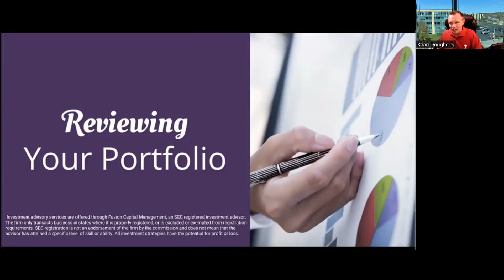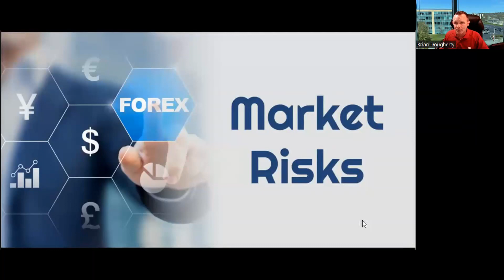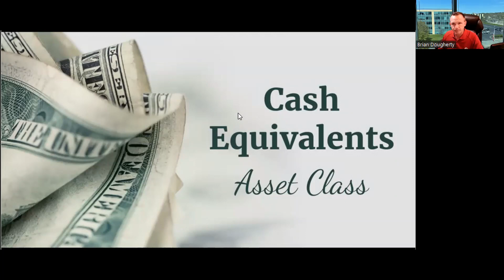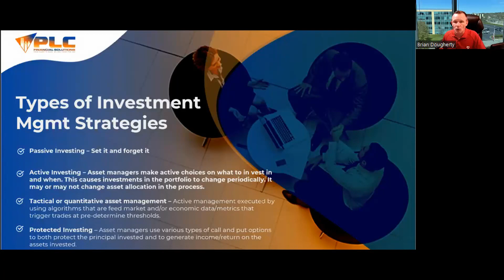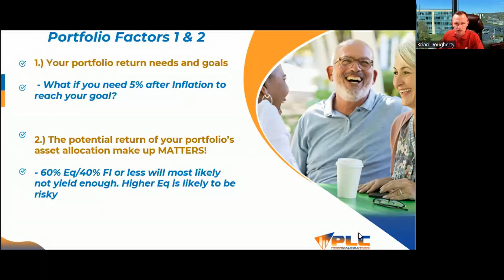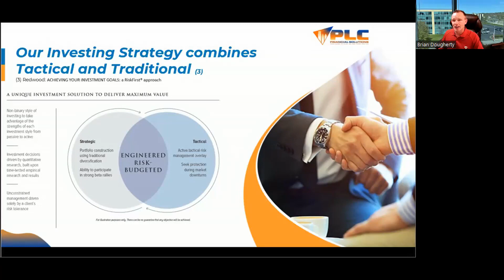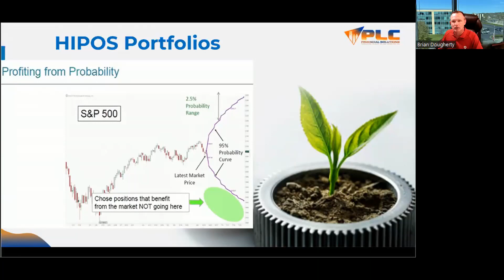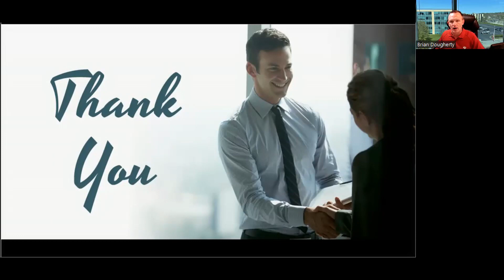8/29/2023 - Reviewing Your Portfolio Webinar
This video is hosted by Brian and Rachel Dougherty of PLC Financial Solutions. In it you will learn both the basics on what a portfolio is made up of and what to look for in your portfolio to determine if it is constructed in a way that predisposes it for long-term success in today's economic and market environments.
In this workshop we start with discussing the most common asset classes that make up most portfolios, and then some deeper discussion is had in regard to passive, active, tactical and protected investment methodologies and how they work in general.
There is also some deep discussion about investment volatility and how and why it effects long-term portfolio performance when it comes to both average vs compound returns.